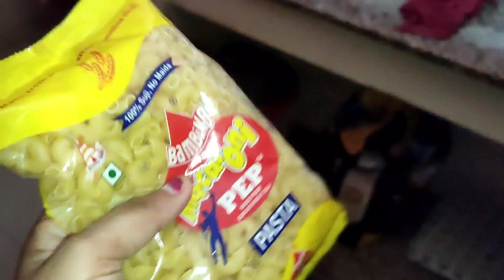पतिदेव ने ये क्या बोल दिया मुझे😱 | पोछा लगना ही नहीं आ रहा🤦‍♀️ | PuviVlogs | Dailyvloggings#trending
Hellow guys to kese ho aap log i hope sb thik honge aap logo ko mera dher sara pyar or pyar bhara NAMASKAR🙏.To guys aap logo ko kesi lgati h meri videos please comment box me comment krke btana or apna pyar or support hmesha bnaye rkhna. aap logo ke liye har din new videos aati rhengi to jarur dekhna or notification ke liye GHANTE🔔 ka BUTTON jarur PRESS krna jisse ki aane wali video ka notification apko mil sake.To guys LIKE👍 COMMENTS & SHARE pkka krna or channel ko SUBSCRIBE krna mat bhoolna guys.Toh milenge apko daily new videos ke sath bs apna PYAR or SUPPORT hmesha bnaye rkhna😊.

●Puvi Vlogs●